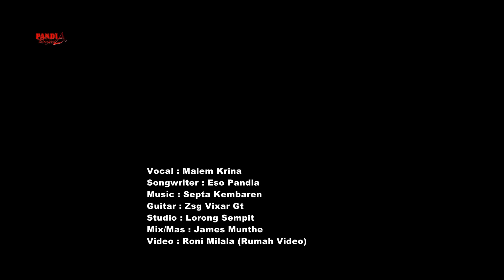Lagu karo terbaru SAYONARA - Malem Krina br Tarigan [Official Music Video]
Lagu karo terbaru 2020 Sayonara - Malem Krina br Tarigan [Official Music Video]
Judul : Sayonara
Artis : Malem Krina br Tarigan
Album :
Production : Pandia Project
Pimpro : Eso Pandia
Gitar : Zsg Vixar Ginting
Studio : Lorong Sempit
Mix/Mas : James Munthe

DILARANG KERAS MENGCOPY,MENDOWNLOAD ATAU MENGUPLOAD ULANG SEBAGIAN ATAU SELURUH ISI DARI VIDEO INI TANPA SEIZIN DARI ESO PANDIA ( PANDIA PROJECT ).